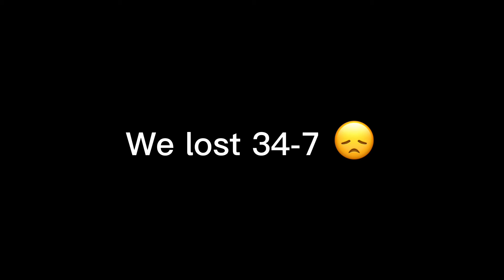Game Day!!! Nettleton vs. Valley View